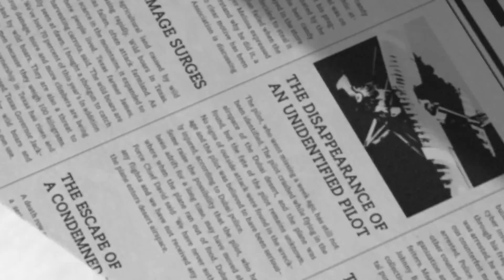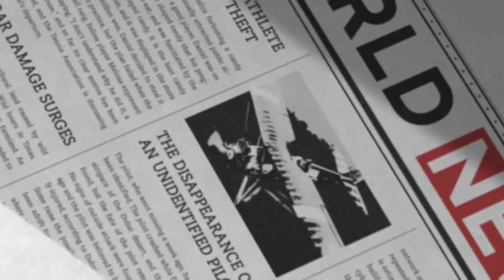샹쟝공원의 변신: 골프장에서 시민의 휴식처로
하얼빈 시내중심 한복판에 있는 샹쟝공원이라 불리는 공원이 있습니다. 이곳은 얼마 전까지 9 g홀 골프 코스가 있는 골프장이었습니다. 골프를 치는 일부 사람에게만 입장이 허용되던 이곳이 이제는 시민 누구라도 공원에 자유롭게 출입을 하며 즐길 수 있는 공원이 되어 있습니다. 이렇게 공원이 되어 제기차기 대회도 개최할 수 있어 가보게 됩니다. 에어돔을 설치해 실내 스케이트를 탈 수 있게도 해놨더군요.